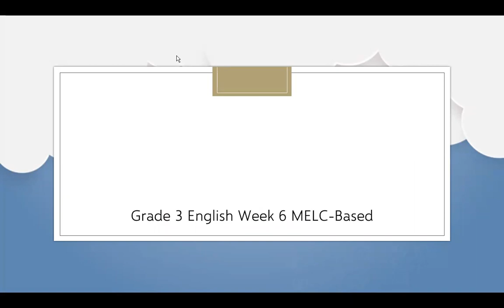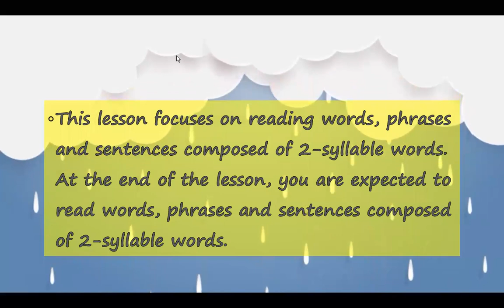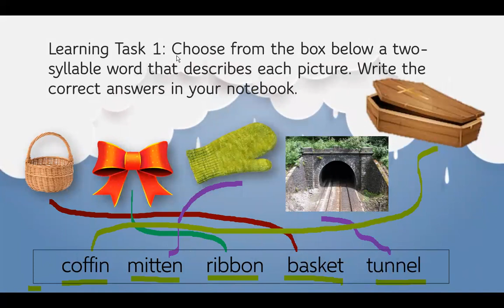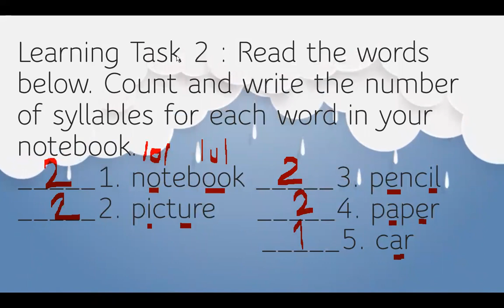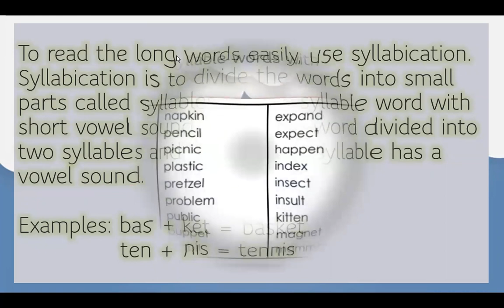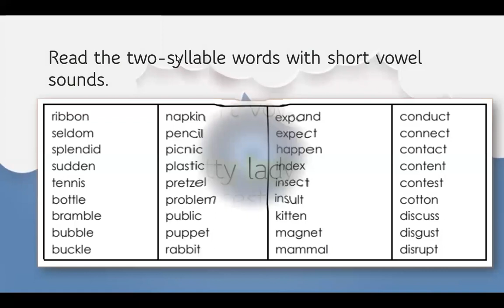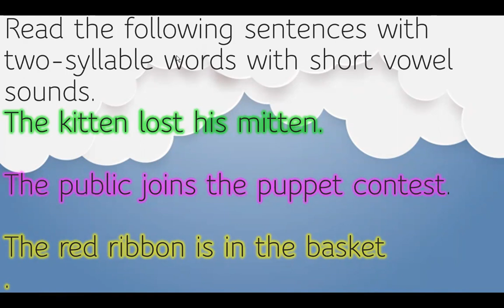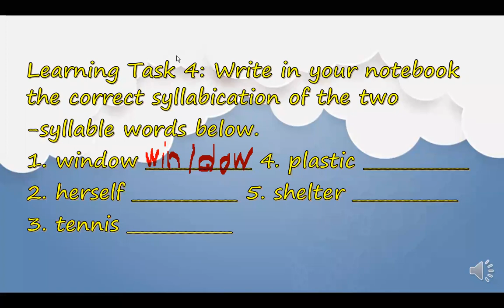Grade 3 English- Two syllable words with short vowel sound (MELC-Based)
Grade 3 English- Two syllable words with short  sound (MELC-Based)